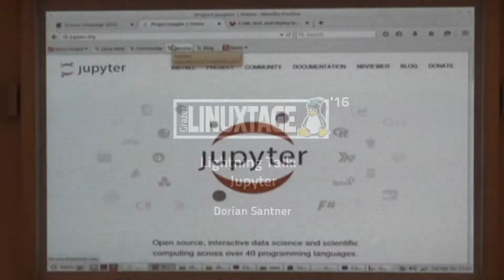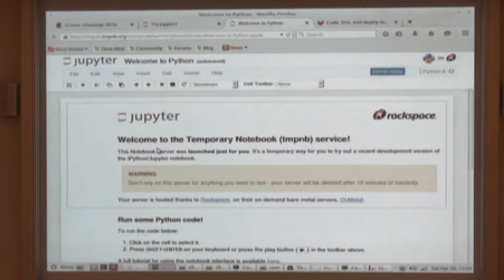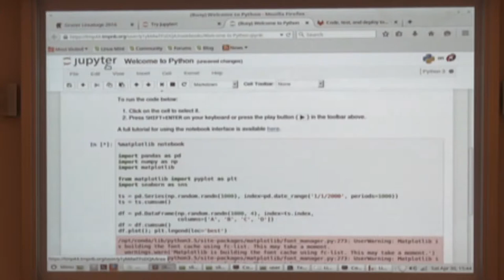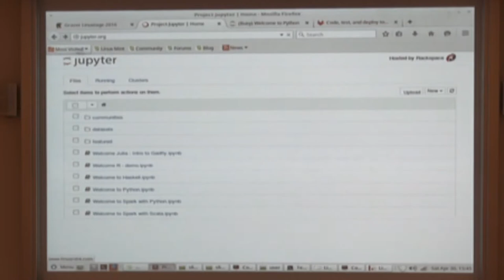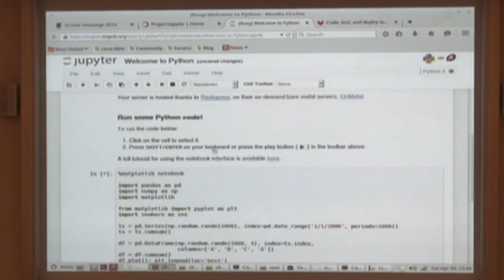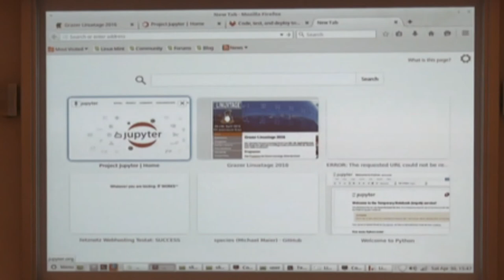Lightning Talk - Jupyter - Dorian Santner - Grazer Linuxtage 2016